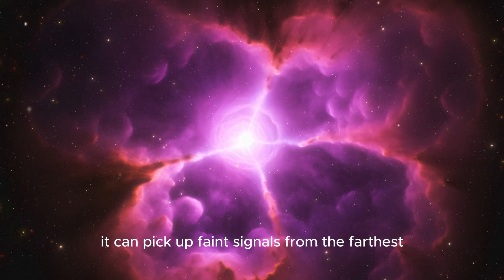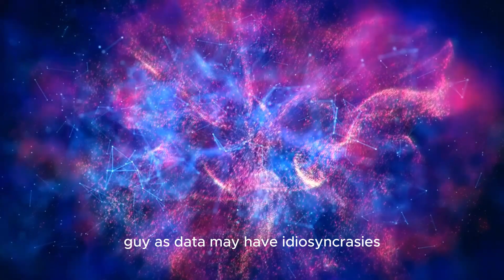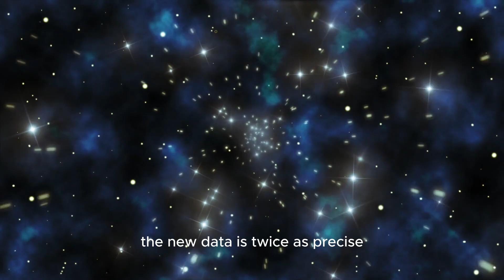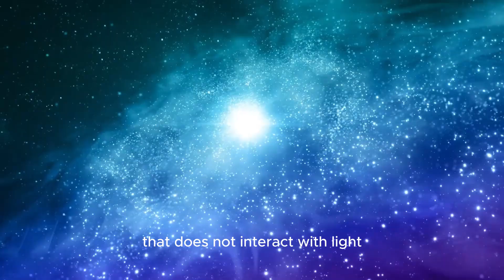1 HOUR AGO: James Webb Telescope Detects 13.8 Billion-Year-Old Structure!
🌟 BREAKING NEWS 🌟 Just 1 hour ago, the James Webb Telescope made a mind-blowing discovery—a celestial structure that's a staggering 13.8 billion years old! This revelation is rewriting our understanding of the universe. Dive into the details with us and explore the incredible implications of this find!

⏰ Timestamps:
0:00 – Introduction: What We’ve Discovered 🕵️‍♂️
1:30 – The James Webb Telescope’s Latest Find 🔭
3:15 – What Does 13.8 Billion Years Mean? 🕰️
5:00 – How This Discovery Challenges Current Theories 🚀
7:30 – Insights into the Early Universe 🌠
10:00 – What’s Next for Space Exploration? 🛸
12:00 – Viewer Questions & Reactions 🤔

🔍 Highlights:

📡 First glimpse of a 13.8 billion-year-old structure
🌌 How the James Webb Telescope captured this ancient cosmic relic
🧩 Implications for our understanding of the Big Bang and universe formation
🧪 What this means for the future of space research
🌐 Join the Conversation: What do you think about this discovery? How do you think it will impact our view of the cosmos? Leave your thoughts and theories in the comments below! 🗨️👇